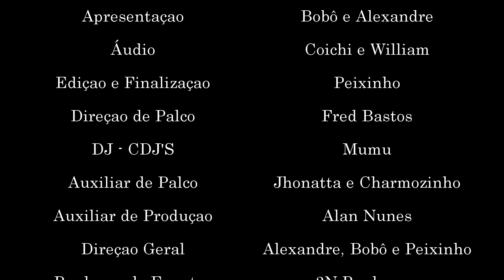MC Dadinho :: A revelação do funk Carioca ao vivo na Roda de Funk ::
Ele esta de volta.. A voz mas diferenciada do funk.. Isso
mesmo.. MC Dadinho.. ele junto com o MC Crash de SP
Cantam o sucesso do momento.. Passinho do Romano.
Bora conhecer o talento desse muleke.

Artista: MC Dadinho
Participação especiais:

Edição e Finalização: Peixinho
Áudio: Coichi Vieira e William Farsura
Imagens: 3N Produções